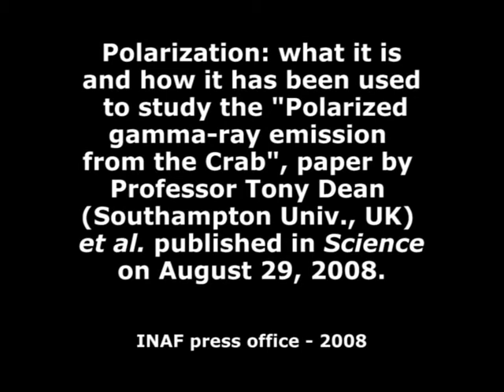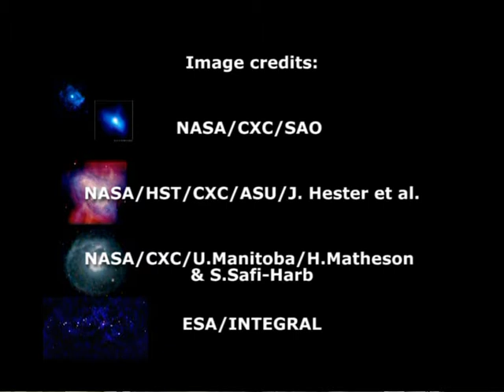What does polarization mean?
A short didactic video (1'50") on polarization and how it has been used to study the "Polarized gamma-emission from the Crab", article by Professor Tony Dean (Southampton University, UK - on the left) et al. published in Science on August 29, 2008. Features John B. Stephen (INAF-IASF Bologna) and Pietro Ubertini (INAF-IASF Roma). Credits for the video: Marco Malaspina and Stefano Parisini, Ufficio comunicazione Inaf, 2008.